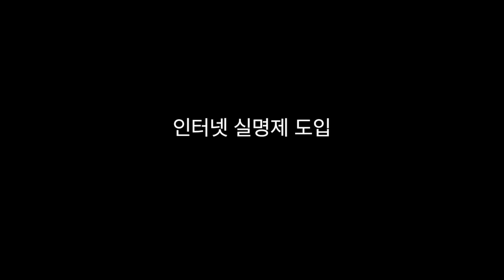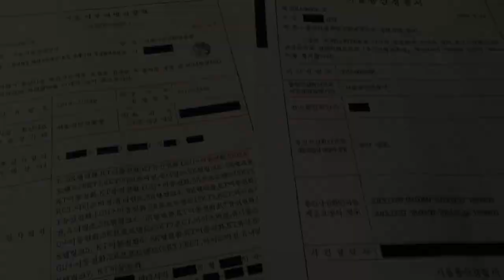카톡 : 뜻밖의 망명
2014년 10월, 시민들이 카카오톡에서 텔레그램으로 옮겨가는 사이버 망명이 일어나고 있다.

사이버 망명 : 정치적인 사유 등으로 인해 자국 내 서버에서의 자유로운 인터넷 이용에 제한을 받는 사용자가 이메일, 블로그 등 디지털 서비스의 주 사용무대를 국내법의 효력이 미치지 못하는 해외 서버로 옮기는 행위 (위키백과)